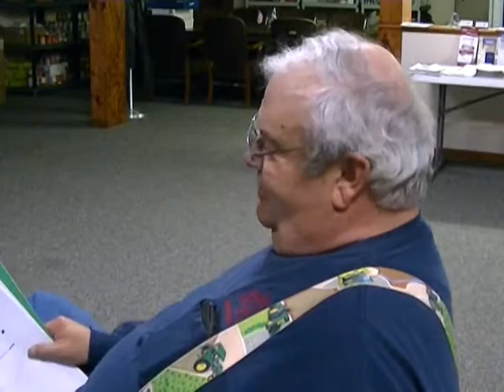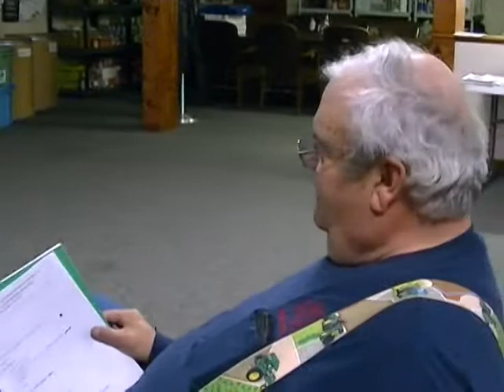Monee Township Board - 3/20/14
Monee Township Board monthly meeting - March 20, 2014.